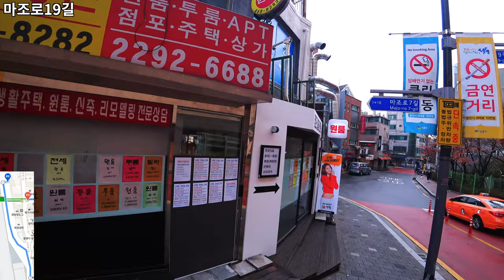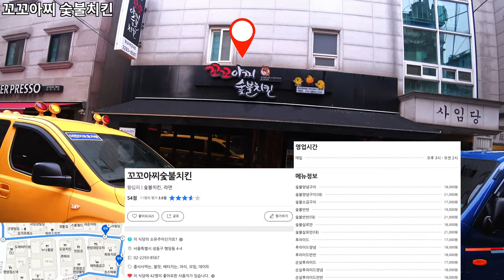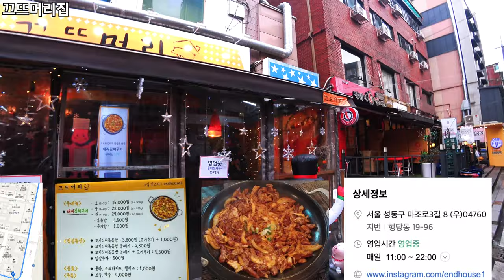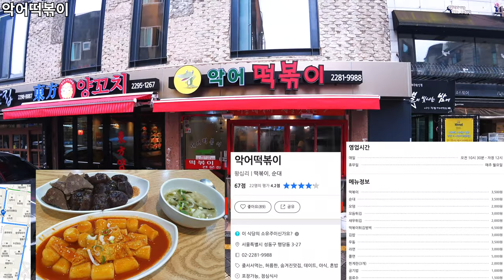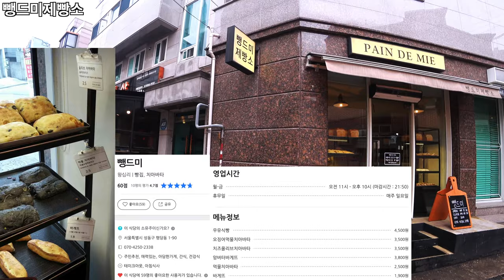왕십리역 젊음의 거리 둘러보기 | 꼬꼬아찌 숯불치킨 | 올레 뒷고기 | 악어떡볶이 | 뺑드미제빵소 | Wangsimni Station | FDR-X3000 | 4K | Ep.226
Intro [00:01 ~ 00:02]
꼬꼬아찌 숯불치킨 | 올레 제주 뒷고기 | 마장갈비 직영점 | 끄뜨머리집 | 알촌 본점 | 행운돈가스 | 악어떡볶이 | 뺑드미제빵소 | 왕십리역 6번 출구 [00:03 ~ 00:07]
마조로19길 [00:08 ~ 01:26]
마조로1길 [01:27 ~ 02:01]
마조로1가길 [02:02 ~ 02:17]
꼬꼬아찌 숯불치킨 [02:18 ~ 02:34]
마조로1가길 [02:35 ~ 03:48]
마조로5길 [03:49 ~ 04:52]
마조로3가길 [04:53 ~ 05:21]
올레 제주 뒷고기 [05:22 ~ 05:29]
마조로3가길 [05:30 ~ 06:06]
마장갈비 한양대직영점 [06:07 ~ 06:29]
마조로3가길 [06:30 ~07:16]
마조로3길 [07:17 ~ 07:25]
끄트머리집 [07:26 ~ 07:35]
마조로3길 [07:36 ~ 08:08]
행운돈가스 [08:09 ~ 08:18]
마조로 젊음의거리 [08:19 ~ 12:41]
마조로7길 [12:42 ~ 12:52]
악어떡볶이 [12:53 ~ 13:05]
마조로7길 [13:06 ~ 13:58]
뺑드미제빵소 [13:59 ~ 14:15]
마조로9길 [14:16 ~ 16:15]
왕십리역 6번 출구 [16:16 ~ 17:04]
Credits [17:05 ~ 17:14]

Intro [00:01 to 00:02]
Cockoachi Charcoal Chicken | Olleh Jeju Back Meat | Majang Galbi | Alchon Main Branch | Crocodile Tteokbokki | Pain De Mie bakery | Exit 6 of Wangsimni Station [00:03 to 00:07]
Majo-ro 19gil [00:08 to 01:26]
Majo-ro 1gil [01:27 to 02:01]
Majo-ro 1-ga gil [02:02 to 02:17]
Cockroach Charcoal Chicken [02:18 to 02:34]
Majo-ro 1-ga gil [02:35 to 03:48]
Majo-ro 5-gil [03:49 to 04:52]
Majo-ro 3-ga gil [04:53 to 05:21]
Olle Jeju Back Meat [05:22 to 05:29]
Majo-ro 3-ga gil [05:30 to 06:06]
Majang Galbi [06:07 to 06:29]
Majo-ro 3-ga gil [06:30 to 07:16]
Majo-ro 3gil [07:17 to 07:25]
a house at the end [07:26 to 07:35]
Majo-ro 3gil [07:36 to 08:08]
Fortune Pork Cutlet [08:09 to 08:18]
Majo-ro Youth Street [08:19 to 12:41]
Majo-ro 7gil [12:42-12:52]
Crocodile tteokbokki [12:53 to 13:05]
Majo-ro 7gil [13:06 to 13:58]
Pain De Mie bakery [13:59 to 14:15]
Majo-ro 9gil [14:16:15]
Exit 6 of Wangsimni Station [16:16 to 17:04]
Credits [17:05 to 17:14]

* Support : Online Youth Center
* Camera : Sony FDR-X3000, Insta 360 One X
* Edit Program : Final Cut Pro, LumaFusion